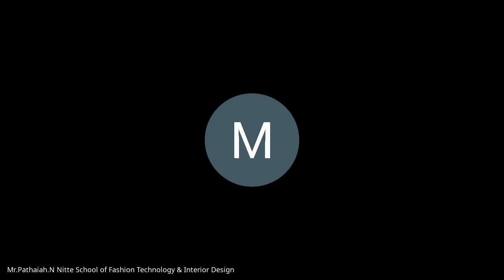Literature, Language, Linguistics And Culture R2 (2023-03-28)